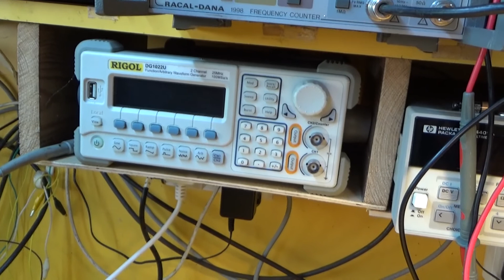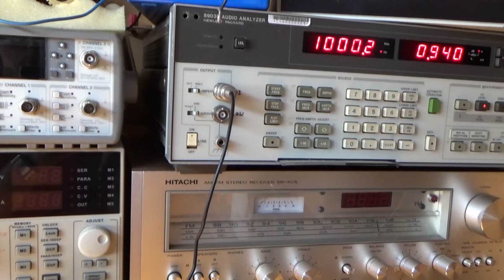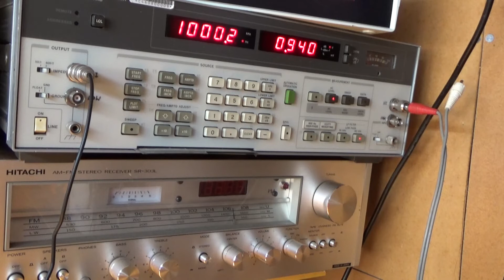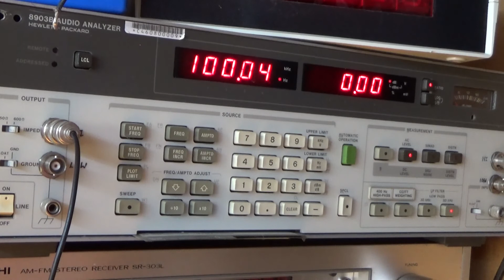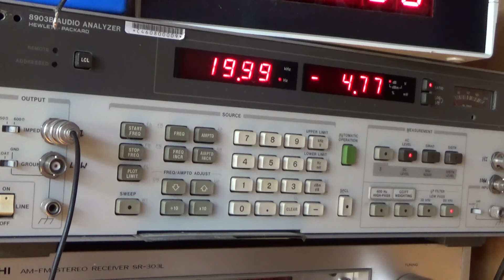Audio line isolation transformer tests